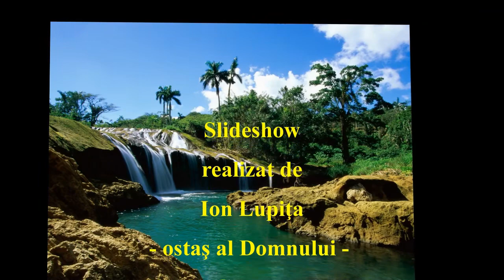Gicu - Isuse, strînge-mă puternic - mel Gicu - 20-I-2023